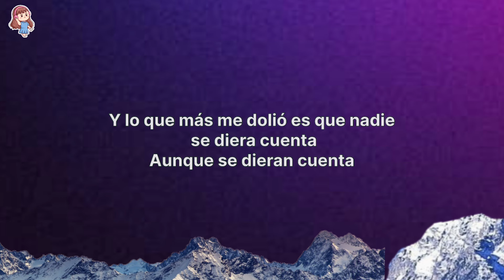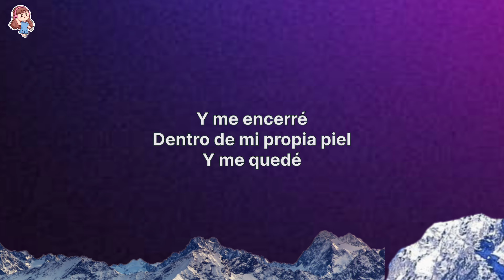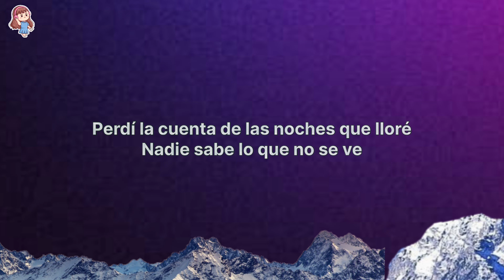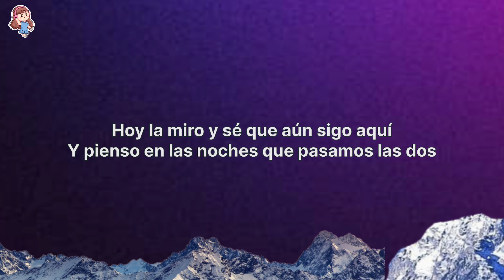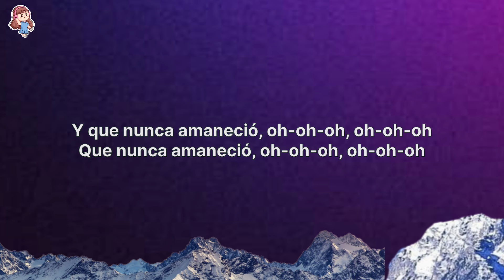TINI - Tinta 90 (Letra/Lyrics)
🎤 (Letra/Lyrics): TINI - Tinta 90

[verso 1]
Esa Vergüenza Que Sentía
Por Ser Una Depresiva Secreta
Fingir Estar Bien Todo El Día
Decir Lo Que No Sentía, Estar Quieta
Por Fuera Nunca Llovió, Por Dentro Hay Una Tormenta
Después Se Tiñe Con La Tinta 90
Y Lo Que Más Me Dolió Es Que Nadie Se Diera Cuenta
Aunque Se Dieran Cuenta

[coro]
Perdí La Cuenta De Las Noches Que Lloré
Nadie Sabe Lo Que No Se Ve
Porque En Esas Noches Solo Estamos Las Dos
Sin Darme Cuenta, Me Tatué La Cicatriz
Hoy La Miro Y Sé Que Aún Sigo Aquí
Y Pienso En Las Noches Que Pasamos Las Dos

[post-Coro]
Y Que Nunca Amaneció
Oh-Oh-Oh, Oh-Oh-Oh
Que Nunca Amaneció
Oh-Oh-Oh, Oh-Oh-Oh

[verso 2]
Ey
Pensar Que Todo Es Un Misterio
Y Darse Cuenta Cuando Ya Se Puso Serio
Cuando Te Das Más Miedo Vos Que El Propio Cementerio
Porque Entre Más Grande El Imperio
Más Duele El Eco De Estar Sola En Cautiverio
Y Me Encerré
Dentro De Mi Propia Piel
Y Me Quedé
En Ese Cuarto De Hotel
Y Me Quemé
Mirando El Fuego Y El Humo Que No Me Dejan Ver

[post-Coro]
Oh-Oh-Oh, Oh-Oh-Oh
Que Nunca Amaneció
Oh-Oh-Oh, Oh-Oh-Oh
Oh-Oh-Oh, Oh-Oh-Oh
Que Nunca Amaneció
Oh-Oh-Oh, Oh-Oh-Oh
Y Que Nunca Amane—